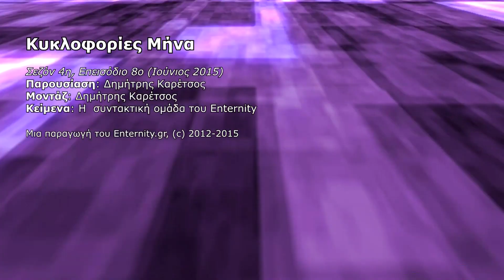Gaming κυκλοφορίες, Ιούνιος 2015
Δείτε τα σημαντικότερα παιχνίδια του Ιουνίου.

O Δημήτρης Καρέτσος σάς παρουσιάζει τις κυκλοφορίες των video games που έρχονται τον Ιούνιο. Δείτε όλη τη λίστα με τα games στη διεύθυνση